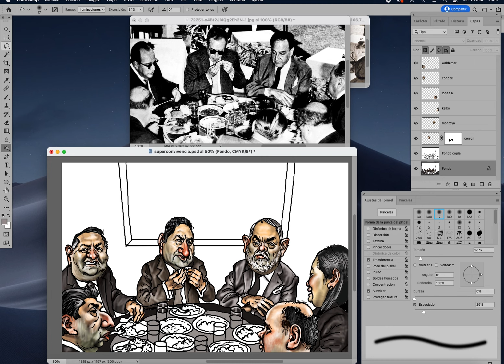Carlincatura de hoy lunes 21 de marzo de 2022: Superconvivencia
Superconvivencia. Mira cómo fue el proceso de creación de la Carlincatura de hoy lunes 21 de marzo de 2022, por Carlos Tovar.